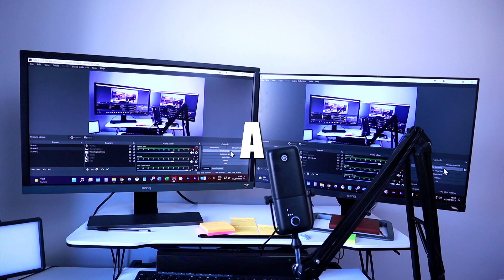A First Listen To Dark Side Of The Moon Part 3 (The Great Gig In The Sky Reaction)